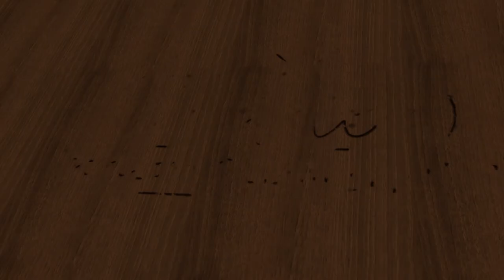Marten's Portable Building Delivery Process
This is a short video showing how Marten's Portable Building delivers a storage building in Illinois.